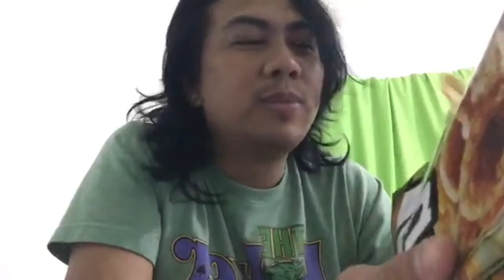BOGCHI & MOVIE - SIR REX VLOG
For more updates:
You can also Follow me in: